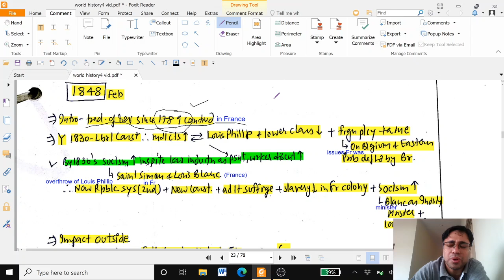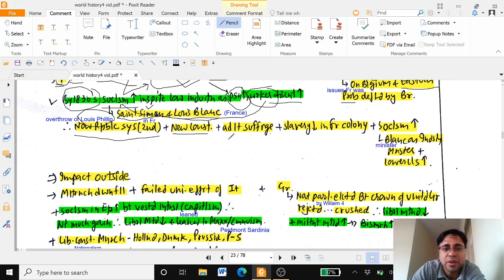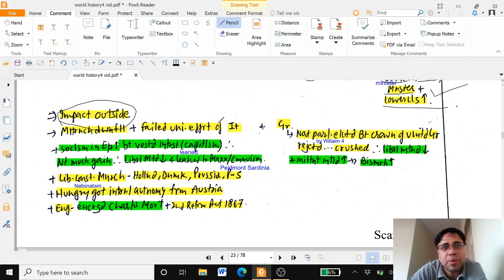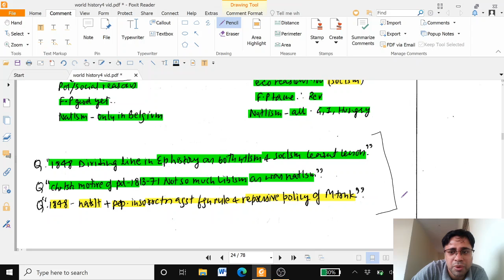BA3 wrld hstry 1848 rev by dr Dilip Panwar